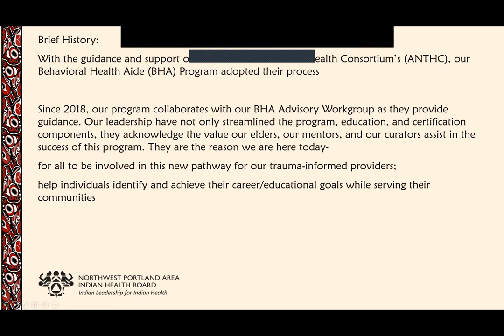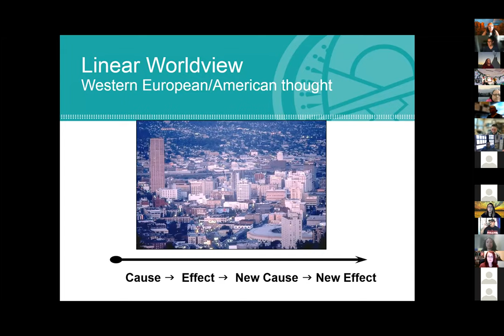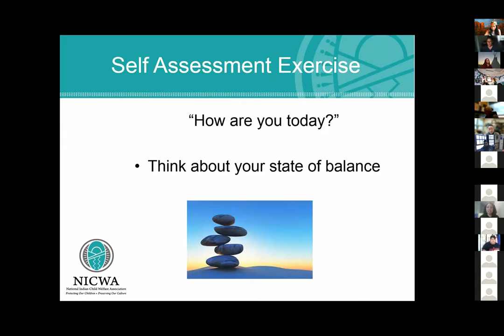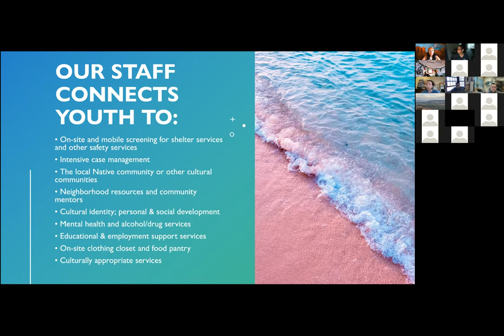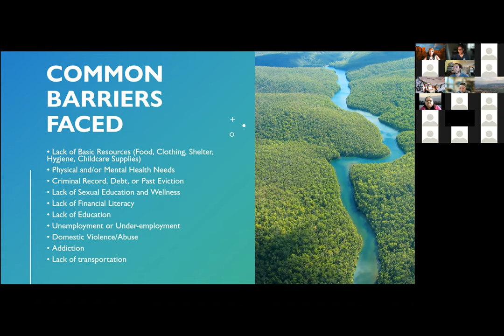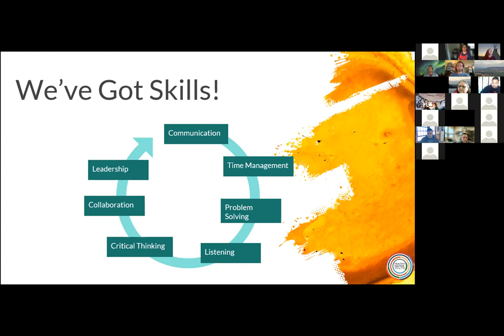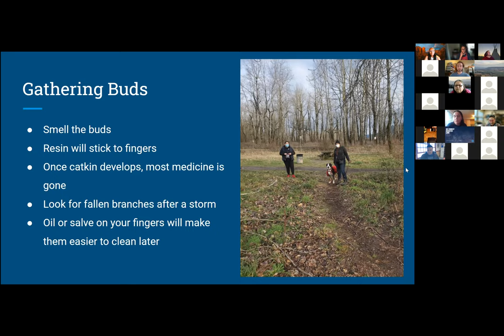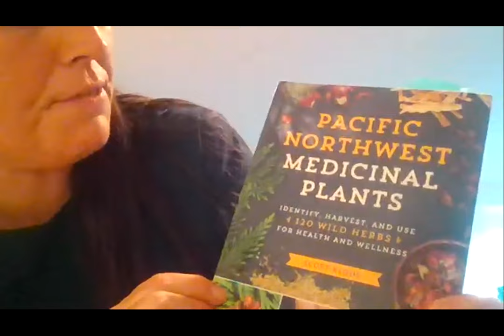Gathering of NW Elders, Knowledge Holders, and Culture Keepers Day 1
Day 1 // September 28, 2021 // Zoom